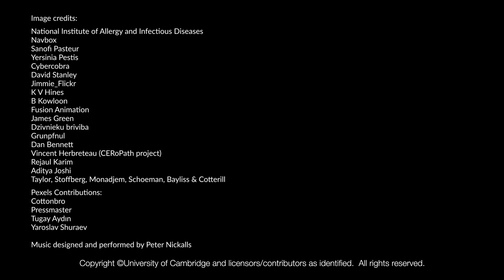How do we reduce the risk of animal viruses jumping to humans?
COVID-19 is caused by a virus that jumped from animals to humans - and then spread rapidly. The risk of this happening again, causing another pandemic, is very real. Cambridge researchers have looked at all the major ways this might happen, to work out what might be done to reduce the risk.